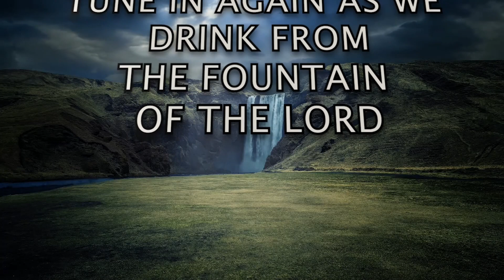PART 4: S2 E78 - "Adoration / Praise Prayer" | Rev. Ebenezer Annor (PhD) | Prayer Watch Temple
Message: PART4: S2 E78 - "Adoration / Praise Prayer"  [HEALING STREAMS SERIES]